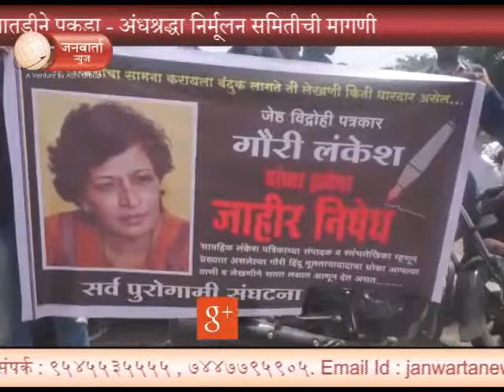गौरी लंकेश हत्येचा मारेकरी तातडीने पकडा | अंधश्रद्धा निर्मुलन समिती | पुणे | JANWARTA NEWS